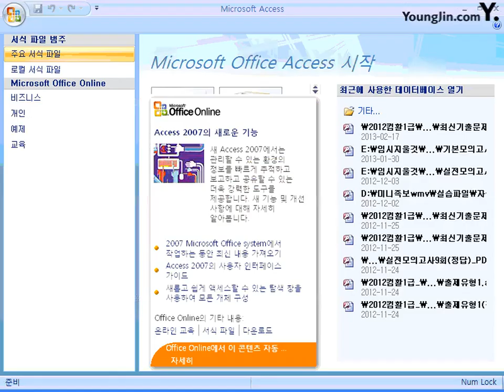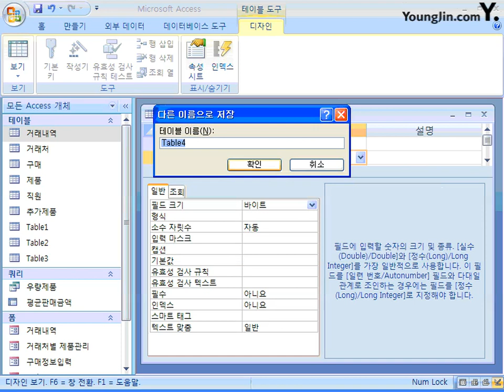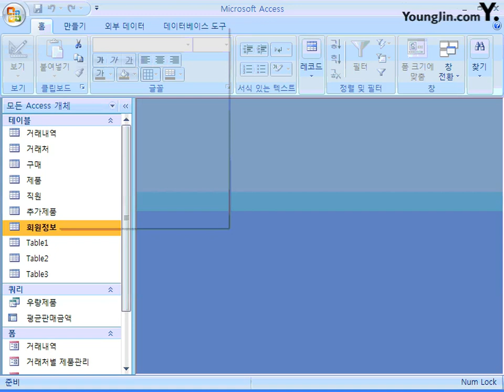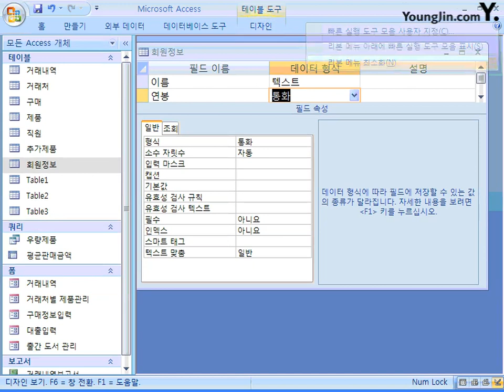48_테이블 작성